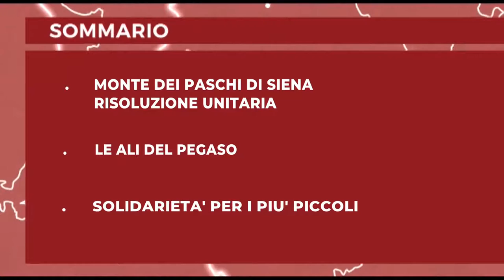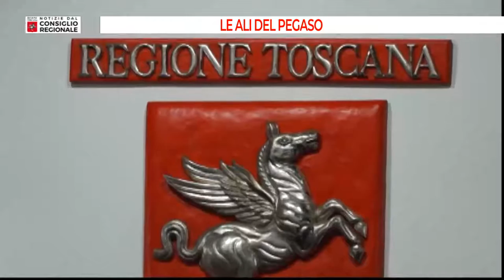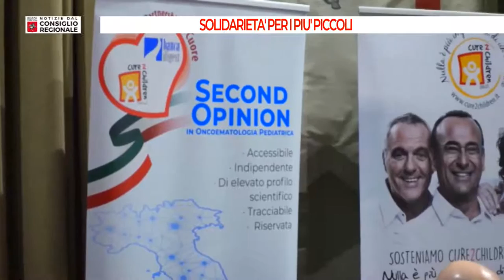Tv Prato Notizie dal Consiglio regionale del 05 03 2021